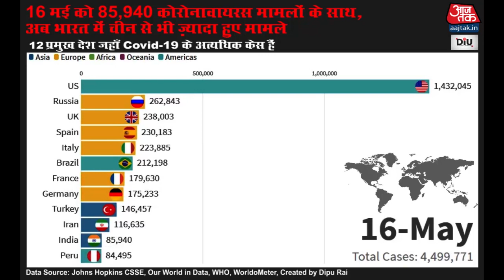भारत में चीन से भी ज़्यादा हुए Coronavirus के मामले...आंकड़ा 86 हजार के पार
भारत में चीन से भी ज़्यादा हुए Coronavirus के मामले। आंकड़ा 85,940 के पार